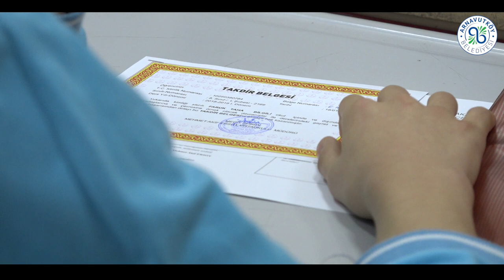Çocuklarımızın yarıyıl tatili karne heyecanına ortak olduk.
Başkanımız Ahmet Haşim Baltacı Cemal Reşit Rey İlkokulu, M. Akif Ersoy Ortaokulu, Şehit Onbaşı Murat Şengöz İ.H. Ortaokulu ve İbrahim Çağlar Anadolu İ.H. Lisesini ziyaret ederek öğrencilerimizin yarıyıl karne heyecanına ortak oldu.